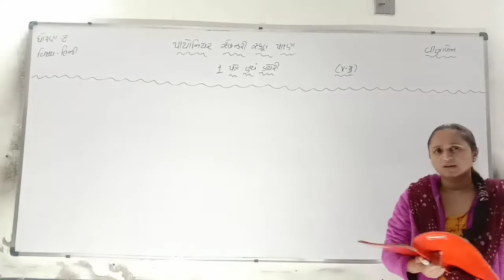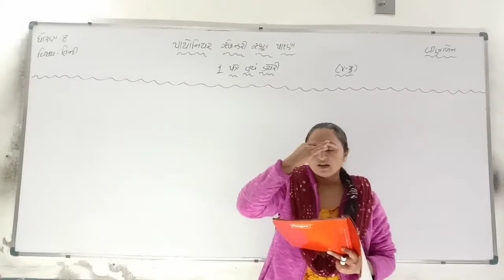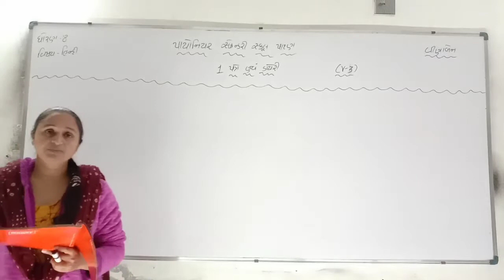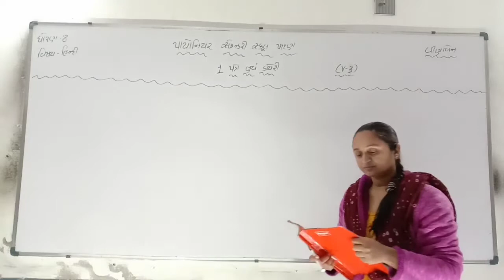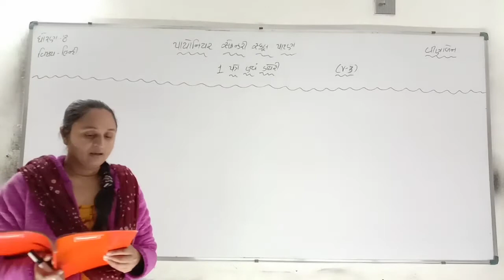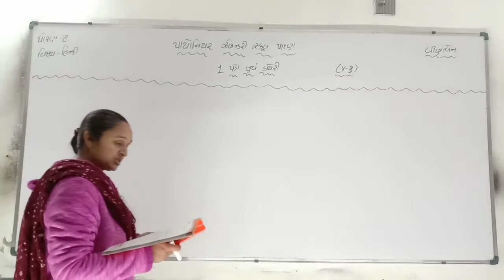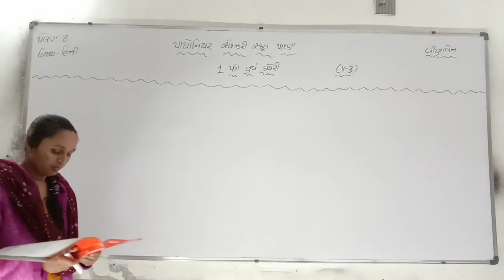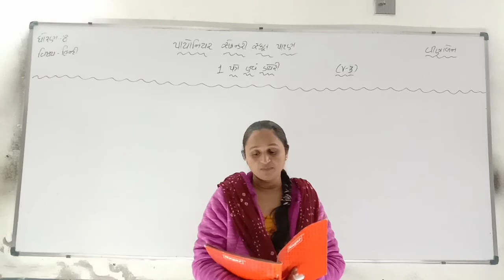Std-8 Hindi Chap - 1 [V - 3]